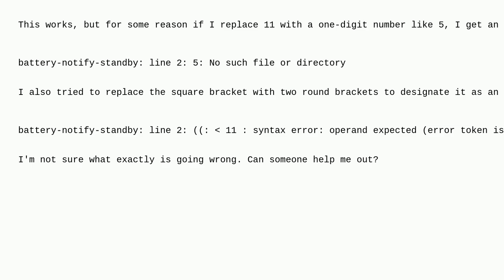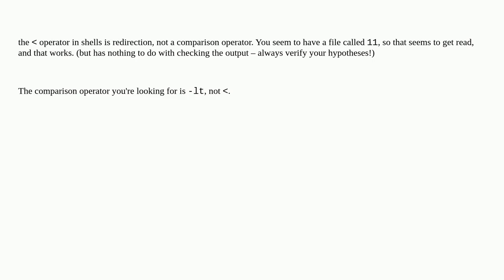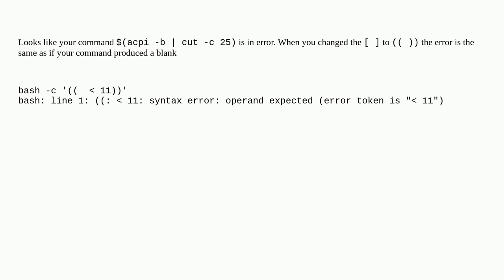Unix: Numeric if conditions that read a command in a bash script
Numeric if conditions that read a command in a bash script

A special thanks goes out to the community

  arithmetic bash shell-script